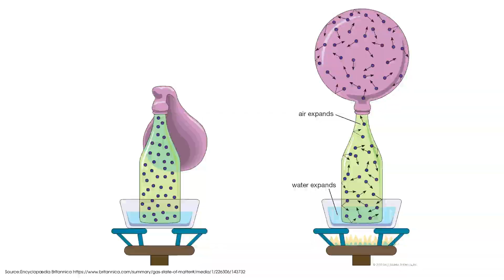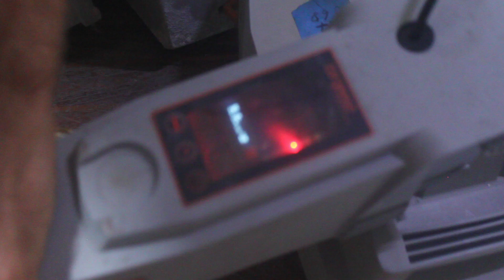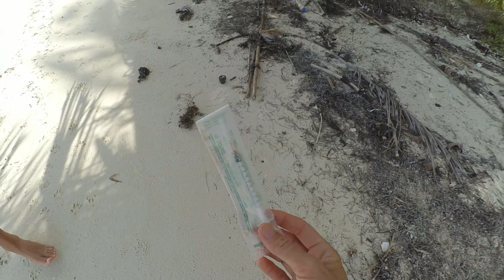Fixing our Torqeedo / If it ain't broke don't fix it Part 2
In this quest we are sharing with you our diy / budget approach to electric propulsion for a dinghy. You will see that it’s possible to fix broken torqeedo outboard motor. Some hacking actions using Arduino and other components like dc/dc power supply makes it run.

It’s helping us to stay afloat and make more of this kind of stuff. Maybe even inspire you to come sail with use one day !

Our sailboat Oiysh is a 1985 Bruce Farr design, 40 foot, Australian build retired racing boat that we hope to restore to her former glory with a bit of diy/solarpunkish/small budget twist.

We hope you enjoy watching :D

Source code
- small fix

Kudos and huge thanks to
lcdgfx library author/s
as5045 library author/s
responsiveanalogread library author/s